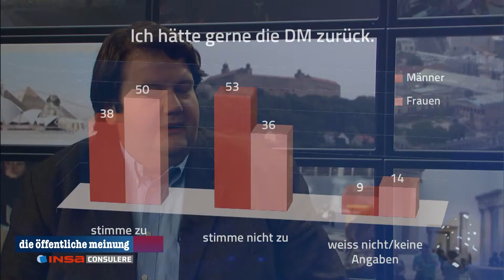Rückkehr der Deutschen Mark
Die Euro-Krise ist nach Meinung mancher Experten noch nicht überwunden. Die AfD punktet mit ihrer Anti-Euro-Politik; vereinzelt wird von der Wiedereinführung der DM geträumt. Die Deutsche Mark war bis 2001 als Bargeld die offizielle Währung Deutschlands. Insa Consulere hat nach der öffentlichen Meinung gefragt; ob die Deutschen, die DM gerne wieder zurück hätten.